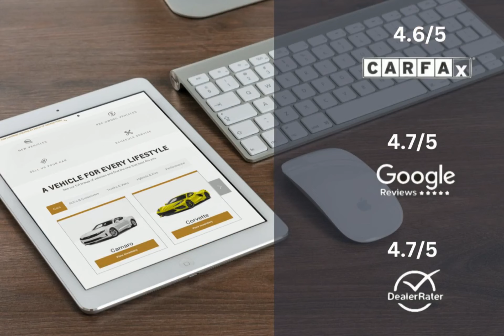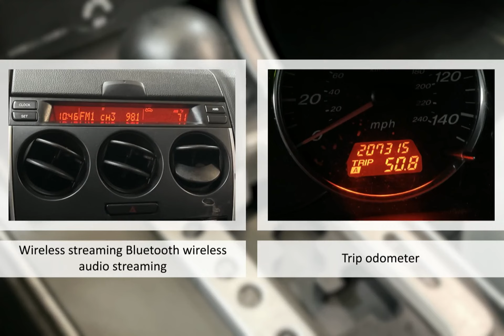2018 Chevrolet Malibu LT Lexington Georgetown Nicholasville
2018 Chevrolet Malibu LT  Dan Cummins of Georgetown is proudly serving our friends and neighbors in Lexington, Georgetown, and Nicholasville.